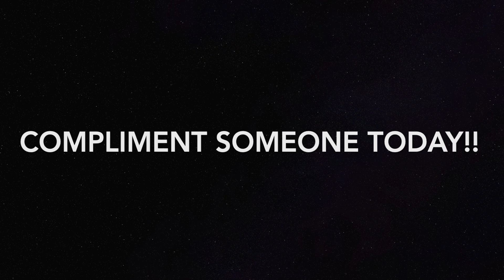Rearranging My Bedroom/Studio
I thought it was fine but My Queen did not, so we rearranged the room to appease her. It turned out pretty good. I have also come to realize my life is somewhat peaceful right now; the content I'm putting out is so mundane. Also this was made a few months ago I just didn't post it until now, enjoy!

SC: Ernestaaaaaaa